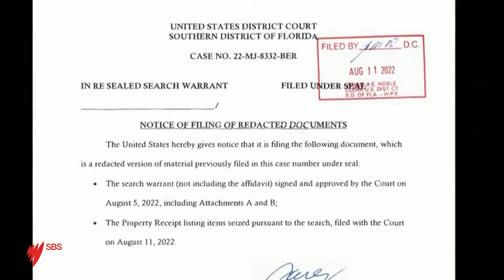Kamala Harris delivers entourage of A-listers in Georgia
US Democratic presidential candidate Kamala Harris has hit the battleground state of Georgia armed with star-power supporters.

Barack Obama, Bruce Springsteen, and Samuel L. Jackson telling voters they're in a fight for the future of America.

While Republican candidate Donald Trump delivered his message in Arizona saying the country has become a 'garbage can for the world'.